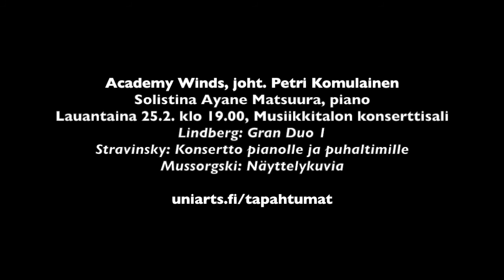Petri Komulainen kertoo Academy Windsin konsertista (25.2.2017)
Lehtori, kapellimestari Petri Komulainen johtaa Sibelius-Akatemian sinfonista puhallinorkesteria, Academy Windsia Musiikkitalon konserttisalissa 25. helmikuuta 2017. Vierailemme myös Academy Windsin harjoituksissa 20. helmikuuta. Petri Komulainen valottaa tulevan konsertin sisältöä ja kertoo orkesterin soittajien olevan haltioissaan.